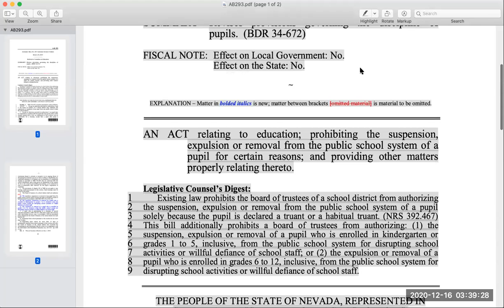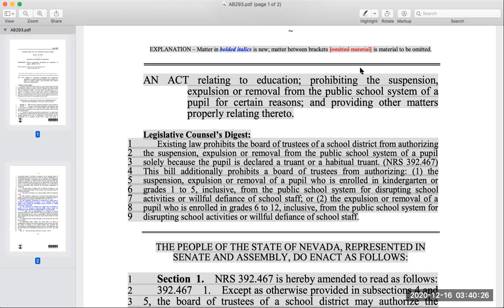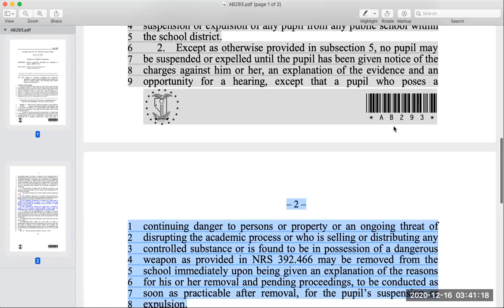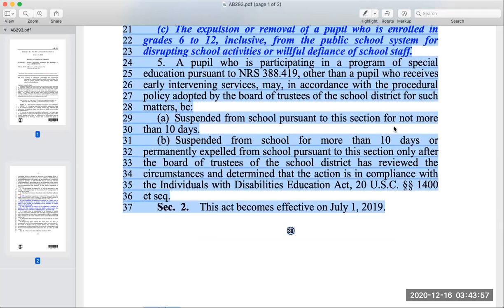There are real laws regarding suspension and expulsion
No one can deny access to public services you need to force the system to provide the services!